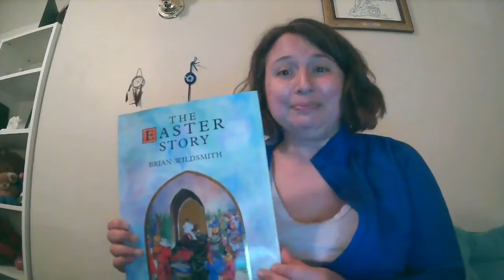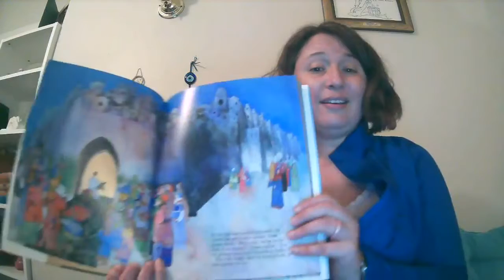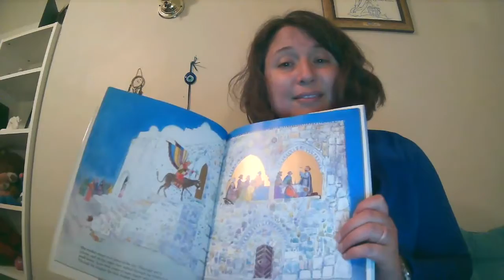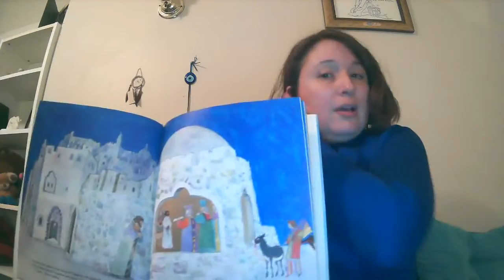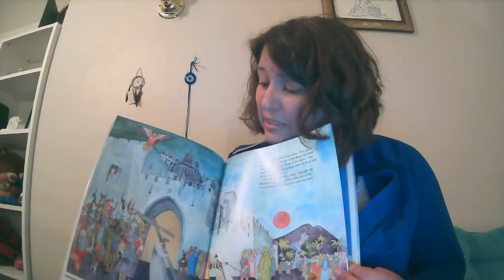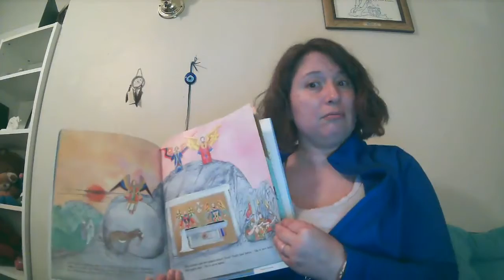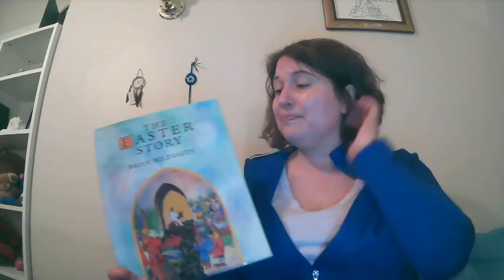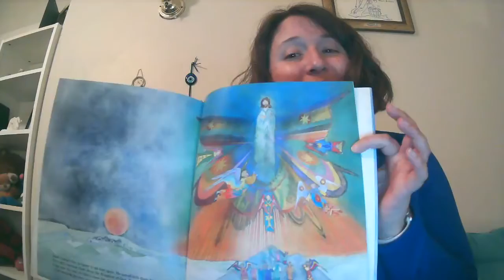"The Easter Story"- Wondering Wednesday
March 31; "The Easter Story" by Brian Wildsmith